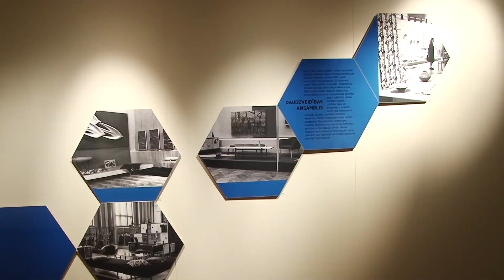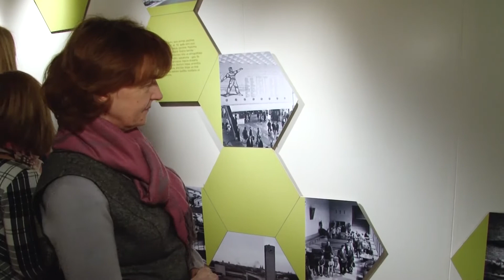Арт-центр имени М. Ротко представляет экспонаты 60-х годов прошлого века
В Арт-центре имени М. Ротко открылась новая выставка «На большой трассе жизни». В экспозиции представлены работы, выполненные в стилистике 60-х годов прошлого века. О графическом языке того времени – в сюжете, подготовленном отделом общественных отношений и маркетинга городской Думы.